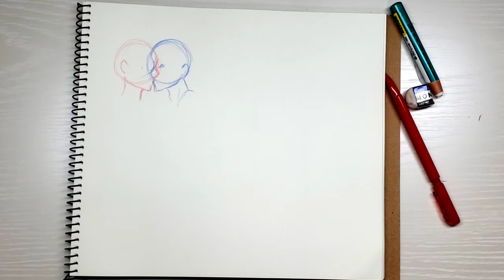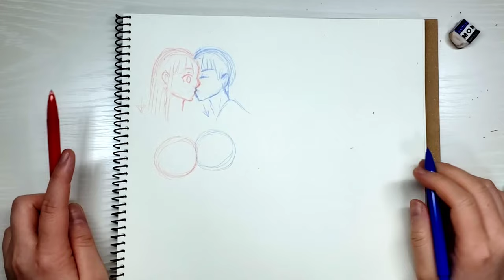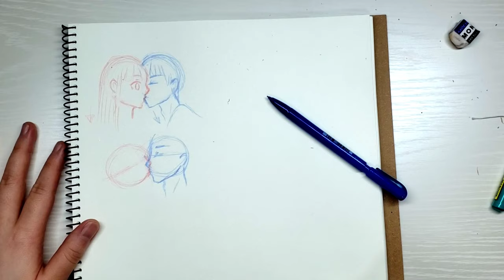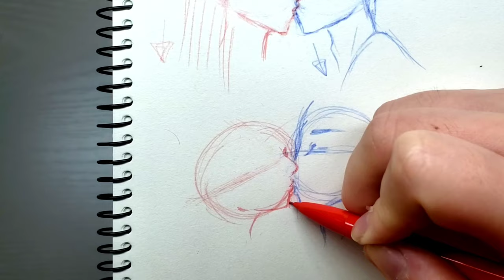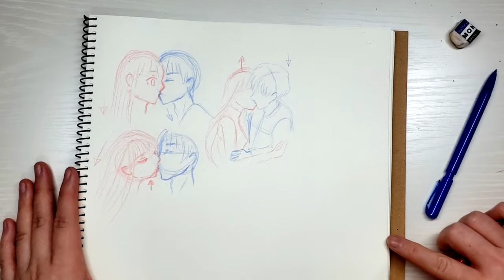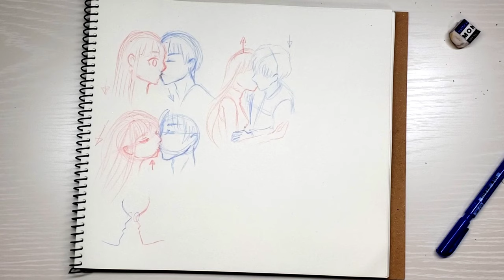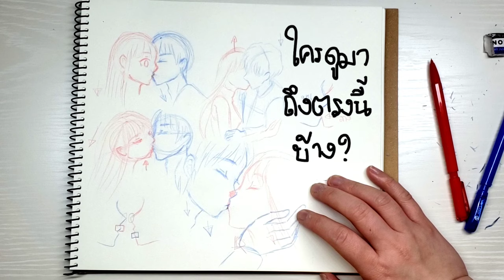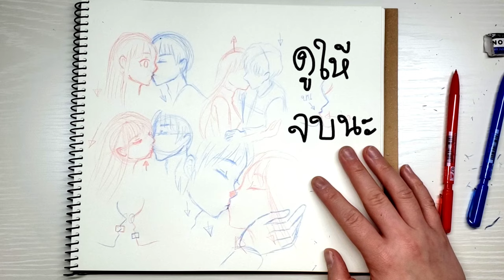สอนวาดการ์ตูน ✦ วาด จูบ ง่ายๆกันจ้า จูบ 2 ประเภท ✧วาดอนิเมะ มังงะง่ายๆ สำหรับมือใหม่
สอนวาดการจูบแบบง่ายๆเด้อ
***ช่วงนี้ปั่นคลิปช้าไปบ้างเพราะติดวาดรูป กับ เล่นเกมค่ะ
อาจจะมีสลับเอาคลิปที่ถ่ายไว้ก่อนหน้ามาลงกับคลิปที่มีคนขอรีเควสนะคะ

รัก